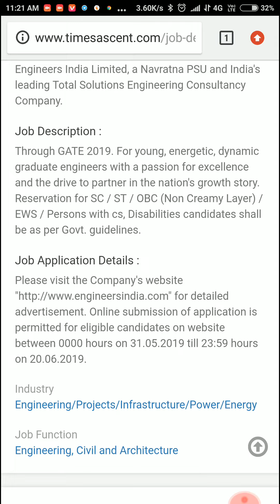Management trainee MECH/ELECTRICAL/CIVIL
Job DescriptionCompany Details :

Engineers India Limited, a Navratna PSU and India's leading Total Solutions Engineering Consultancy Company.

Job Description :

Through GATE 2019. For young, energetic, dynamic graduate engineers with a passion for excellence and the drive to partner in the nation's growth story. Reservation for SC / ST / OBC (Non Creamy Layer) / EWS / Persons with cs, Disabilities candidates shall be as per Govt. guidelines.

Job Application Details :

Please visit the Company's website " for detailed advertisement. Online submission of application is permitted for eligible candidates on website between 0000 hours on 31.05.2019 till 23:59 hours on 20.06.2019.

Industry

Engineering/Projects/Infrastructure/Power/Energy

Job Function

Engineering, Civil and Architecture

Contact DetailsWebsite